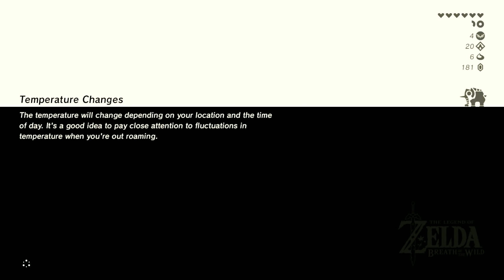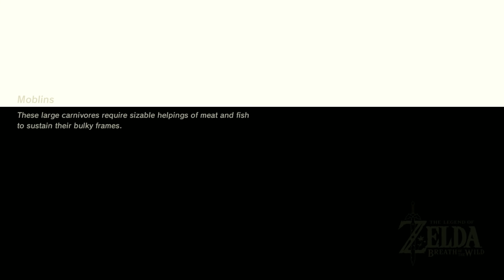Zelda: Breath of the Wild (Switch) - Episode 10 - Exploring the Map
This is episode 10 from The Legend of Zelda: Breath of the Wild for the Nintendo Switch.

In this episode we focus on finding Towers and shrines so we can complete the map further.

The Legend of Zelda: Breath of the Wild is the newest Zelda game from Nintendo where you can explore the vast world of Hyrule with the mission to stop Calamity Ganon and save Princess Zelda. To do this Link first tries to free the four Divine Beasts, Vah Medoh, Vah Naboris, Vah Rudania and Vah Ruta, from Calamity Ganon's control. Link also searches for the blade that repels evil known as the Master Sword. In Link's travels around Hyrule he meets the Gerudo, the Gorons, the Zora's and the Rito who are in need of help to conquer the Divine Beasts.We play the Nintendo Switch version of the game.

Played by Myrte.